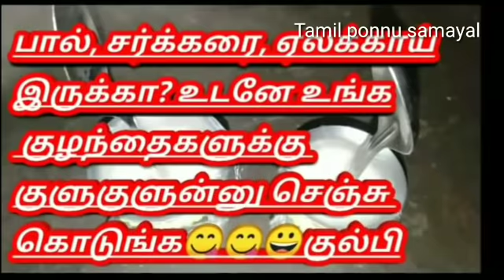ஆரஞ்சு குச்சி ஐஸ் செய்வது இவ்ளோ ஈஸியா? Orange popsicles/ kuchi ice/ summer recipe/ ice cream recipe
ஆரஞ்சு குச்சி ஐஸ்
தேவையான பொருட்கள்
ஆரஞ்சு பழம்
சர்க்கரை
உப்பு